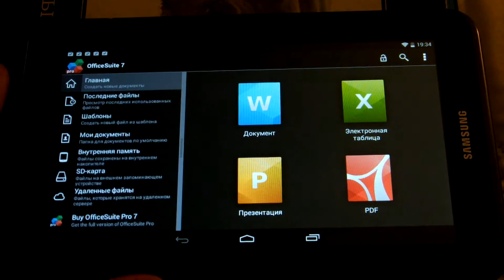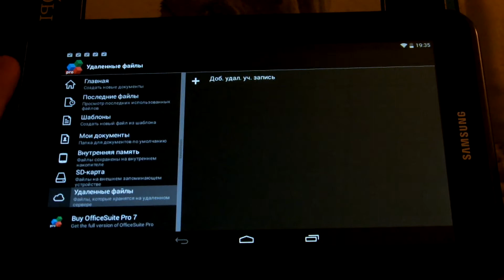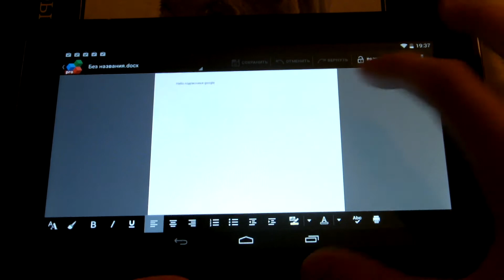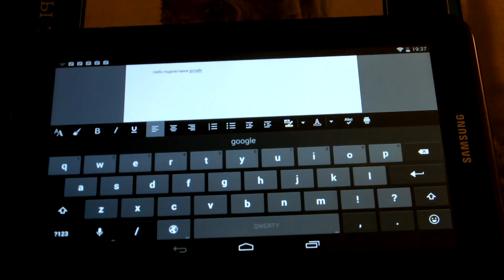Обзор Office Suite 7 Pro для Android